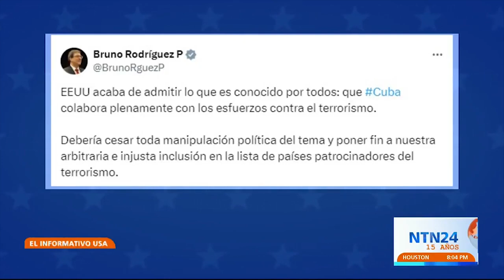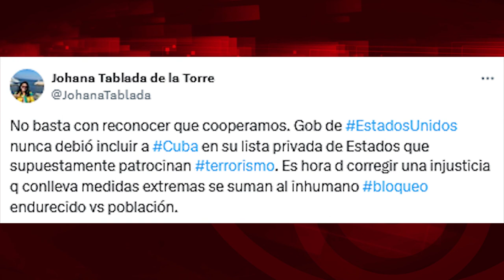Crédito cero, bloqueo financiero total: el coste para Cuba de estar en la "lista terrorista"